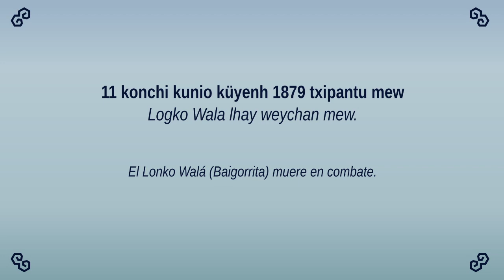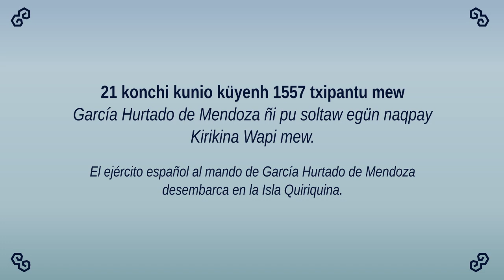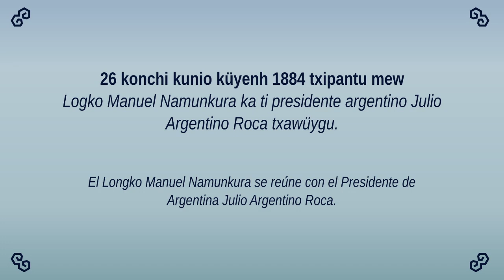Pronunciación de Efemérides Mapuche - Junio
Pronunciación de las efemérides mapuche que aparecen en nuestro Calendario Kunio 2018 - Mayu 2019.